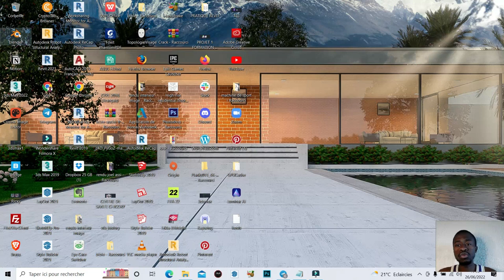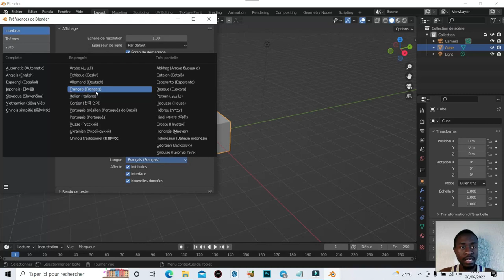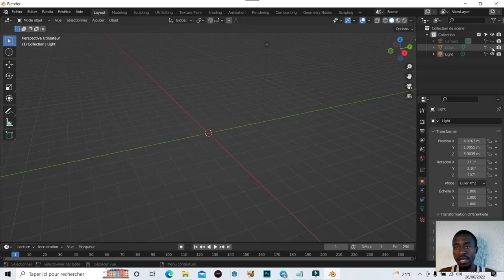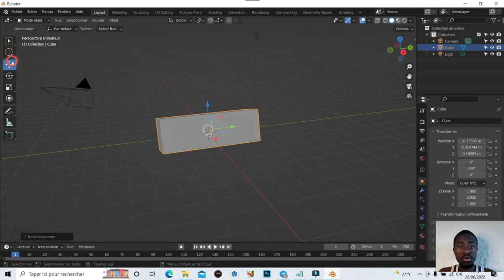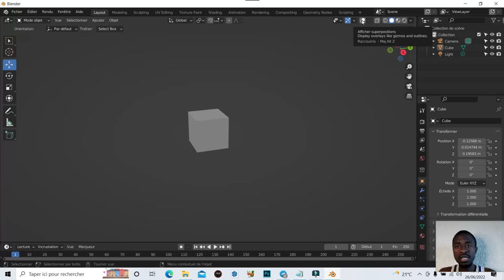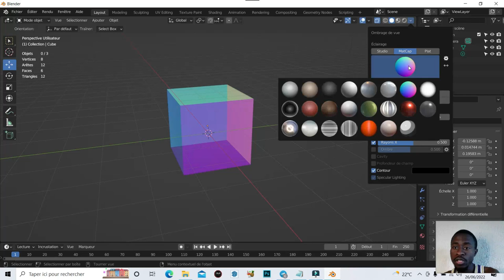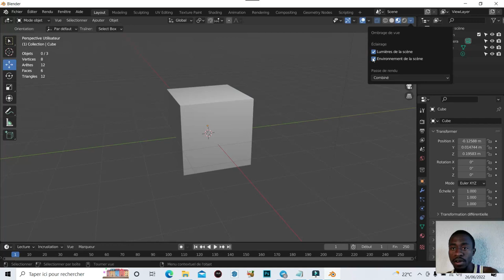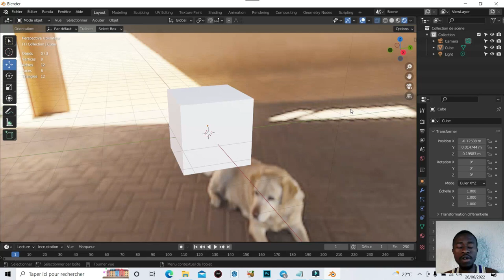l'espace de travail de Blender Architecture - ( Tutoriel pour débutant )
Dans cette vidéo je t'explique  l'espace de travail de Blender Architecture en 30 minutes ou tu pourras bien utiliser le logiciel blender en tant que débutant
Tutoriel pour débutant .

✅ blender 3.1.2
✅blender architectural floo plan
✅blender architecture modeling

ME CONTACTER